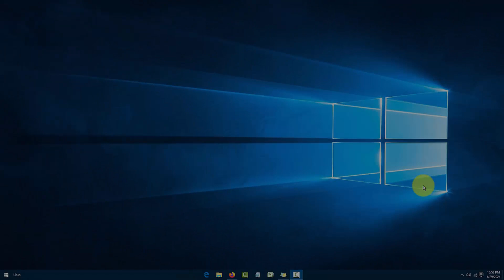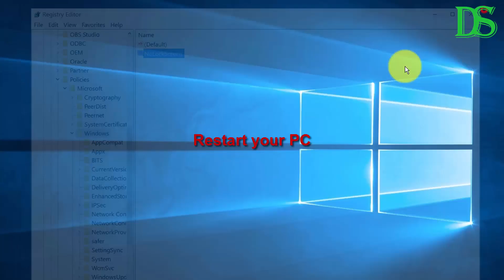Quick and Simple Method to Get Rid of Lock Screen in Windows 10 | Definite Solutions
Looking for a quick and easy way to disable the lock screen in Windows 10? This tutorial video will guide you through the process step by step, showing you how to change the settings and bypass the lock screen for a more seamless login experience. Say goodbye to unnecessary extra steps and hello to a smoother start-up process on your Windows 10 device!